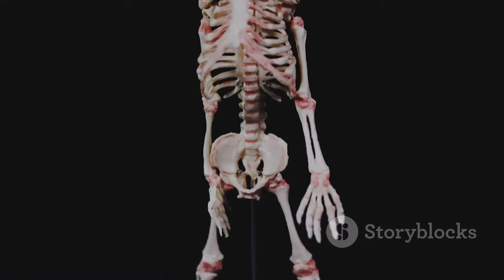Denisovans: Decoding the Secrets of Our Mysterious Ancient Cousins | Prehistoric Humans Documentary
Embark on a captivating journey into the depths of prehistory as we unveil the mysteries of the Denisovans, our enigmatic ancient cousins. In this documentary, we delve into the archaeological and genetic clues that illuminate the story of the Denisovans, their unique contributions to human evolution, and the fascinating mysteries that surround their existence. Join us in decoding the secrets of a chapter of our past that continues to intrigue scientists and history enthusiasts alike.